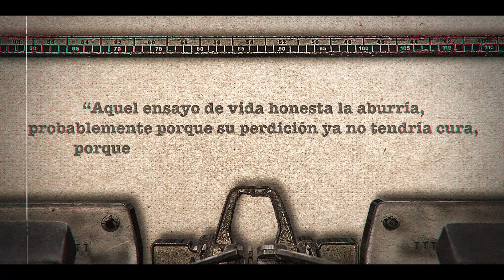Reseña 17: "Santa" de Federico Gamboa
"Santa" es una de las novelas más remarcables y recordadas de la literatura mexicana, acompáñame a conocer un poco sobre esta obra "naturalista" de Federico Gamboa.